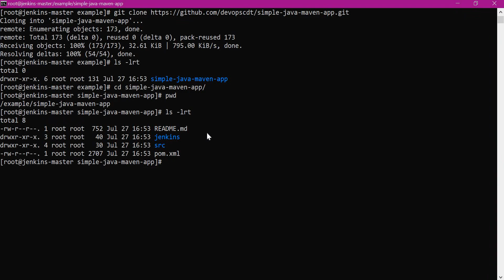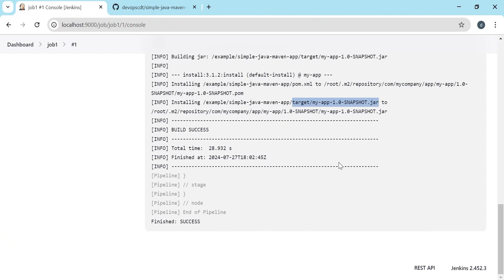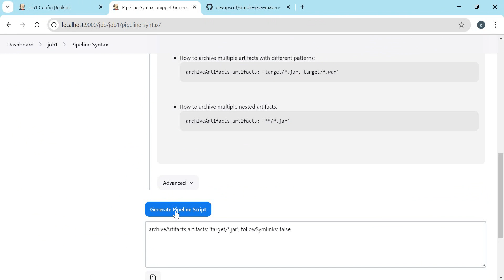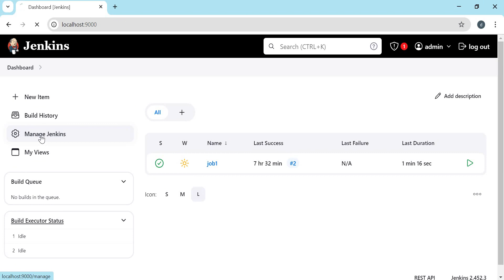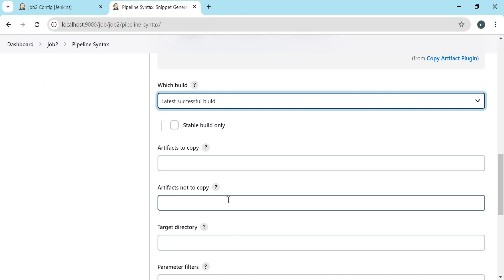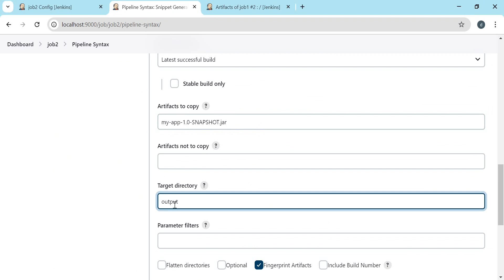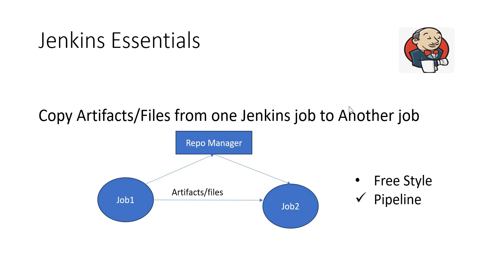Copy artifacts from one jenkins job to another using jenkins pipeline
This videos explains how to copy artifacts/files from one jenkins job to another using jenkins pipeline(jenkinsfile).

For free style job for performing the same task, please go through the below video.